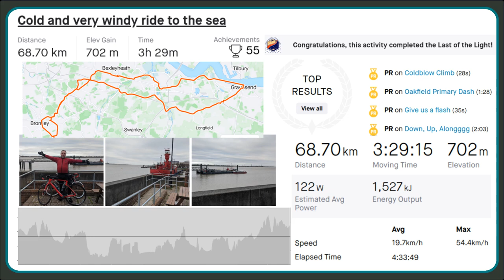Cycle ride from London to Gravesend Ferry Terminal - 11 November 2020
One of the early rides from London to Gravesend and as you may tell the route wasn't that good.  Garmin is an excellent tool and has good route generation, although it cant beat manually defining the route (especially using street view to check what roads will be like to cycle on).

The camera ran out of battery on the way back, so this is just the rather tortuous ride to Gravesend.